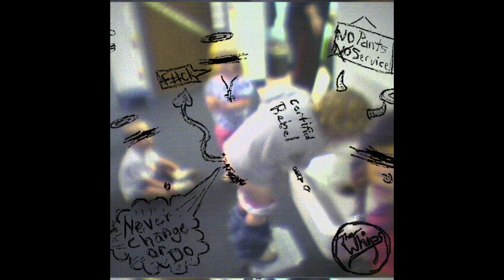The Whips- Broken (feat. Dia Jane)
The official audio for "Broken (feat. Dia Jane)" from our debut EP 'Never Change, Or Do.'